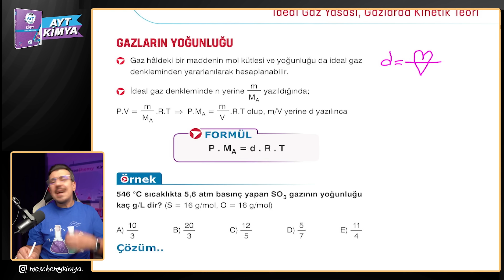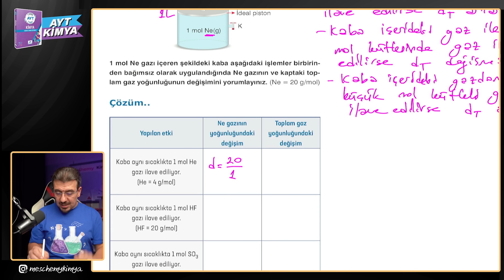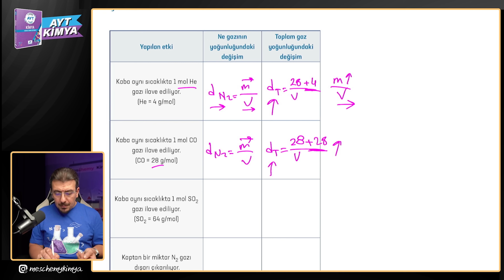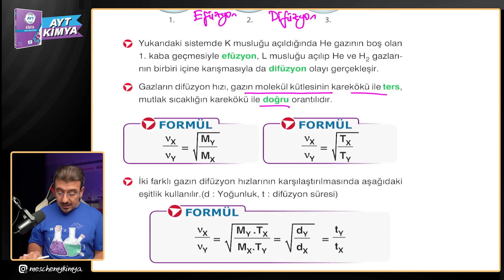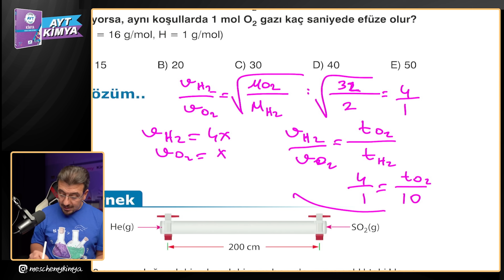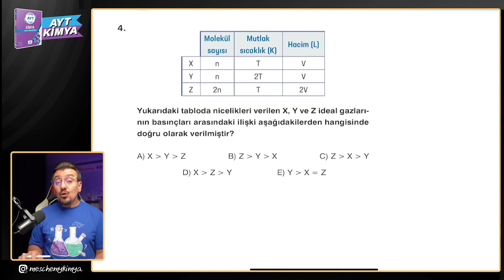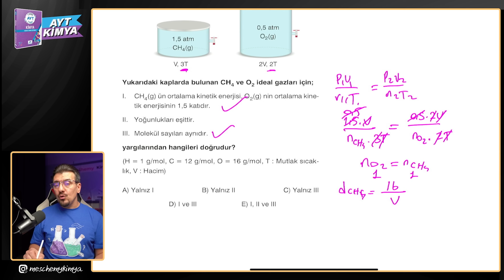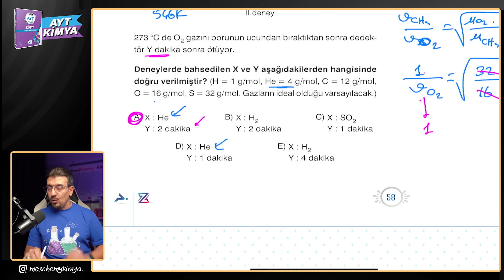39 Günde AYT Kimya Kampı 2025 I Gazlarda Kinetik Teori-Gazların Yoğunluğu I 6. GÜN (2.Kısım)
39 Günde AYT Kimya Kampı 2025 I Gazlarda Kinetik Teori-Gazların Yoğunluğu I 6. GÜN (2.Kısım)

Bu ders videosu kampta kullanılan “Meschemy Kimya AYT Kimya Video Ders Kitabının ve yayıncısı Paraf yayınevlerinin reklamını içermektedir”